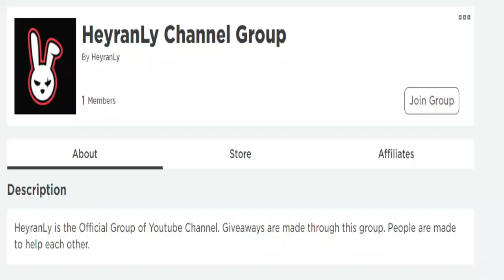ALL NEW SECRET *UPDATE* CODES! 💥 Roblox Shuriken Simulator Codes 💥